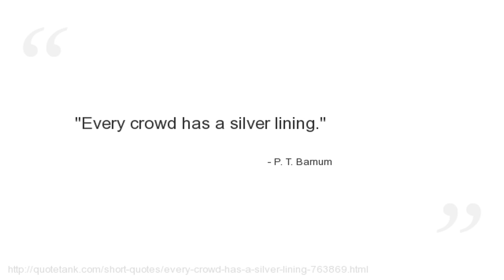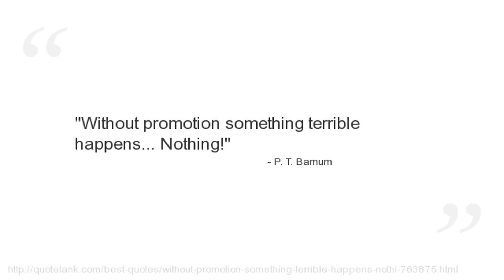P. T. Barnum Quotes